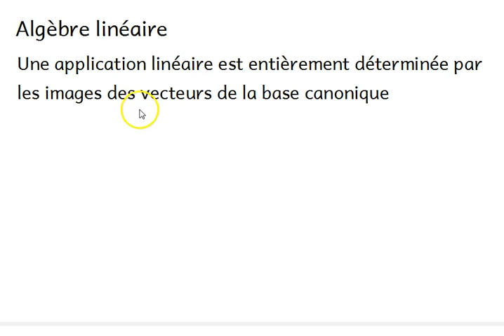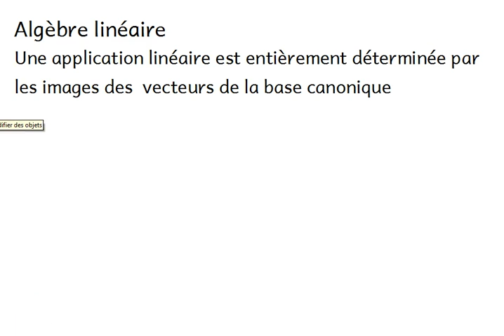Ma4 Ch4 : Applications linéaires - 6 - Une AL est entièrement déterminée par 2 images